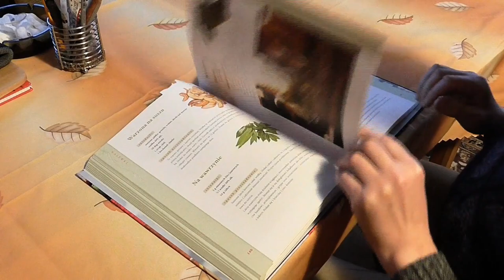🔴 GRABE! Umuulan ng isda dito... I RAIN FISH MYSTERY unlocked! I SAMUTSARI Presents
Ang pag-ulan ng mga isda sa iba't ibang parte ng daigdig.

Susubukan nating hihimayin ang RAIN FISH MYSTERY  at RED RAIN MYSTERY na nababasa  natin sa libro at sa internet. Ito ba ay may kathang-isip o may katotohanan?  Ano ang sinasabi ng mga libro at ano ang  masasabi mo?

Ang pag-ulan ng KULAY DUGO sa India ay ating isasamang tatalakayin sa video na ito.

RELATED CHANNELS:
Kaalaman

Leonmata tibi
Clark TV
JP Amazing Stories
ClarkTV

Gazebo
Marvelous Facts
Munting Kaalaman
Awe Republic
Win YT
Ask Teacher Popong
Pwede Rin
SangkayJanjan TV
Free Thinking Pinoy
DMS TV
Tinagalog
Jevara PH
What's Viral Today?
Tinig Ph
MuntIng Kaalaman
Kaalam TV
Puede Rin
Alamin Mo
Marvelous Facts

Most of the video clips used in this video are under CREATIVE COMMONS, PUBLIC DOMAIN and in internet labelled "FOR REUSE AND MODIFICATION"

The creator of this channel does not have intention to give different meaning from the original file or to humiliate anyone in the   content, and thus weilling to re-edit or  delete the video, for such claims.

Manatiling updated sa mga susunod ko pang videos.